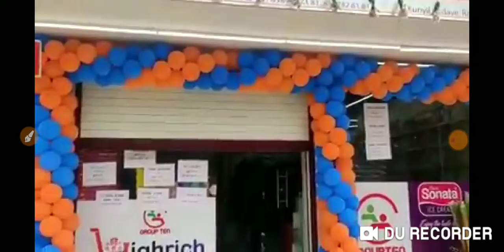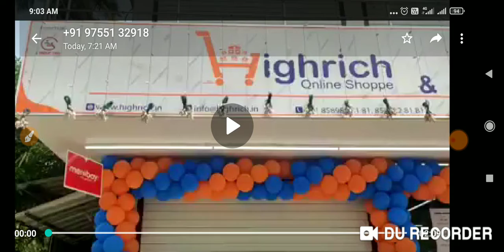Highrich oneline shopee अन्य भारतीय mlm कम्पनी से बेहतर कैसे? खुद तय करें-8004816069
*अब आएगा# तूफान# नेटवर्क# मार्केटिंग# का अब तक# का सबसे शानदार# इनकम देने वाला# प्लान*
Highrich oneline shopee
गुड मॉर्निंग दोस्तों
आप को मेरा नमस्कार

आप सब के भविष्य को बेहतरीन बनाने के लिए लॉन्ग टाइम के लिए मैं आपके बीच एक बेहतरीन सिस्टम लाया हु मुझे पूरा भरोसा है यह सिस्टम आपको जरूर पसंद आएगा यह सिस्टम आपकी जरूरत बनेगा आपकी लाइफ चेंजिंग करने में 100% सक्सेस होगा बिना देखे बिना सोचे समझे डिसीजन ना लें एक बार पूरे मन से इस सिस्टम को जरूर देखें फिर डिसीजन ले आपको करना चाहिए या नहीं करना चाहिए  ये प्लान आप की लाइफ का लास्ट प्लान होगा
*Highrich" oneline shopee
*Starting = 16/9/2016
*प्रोडक्ट बेस कंपनी
केरला से starting
     🌹डेली जूम मीटिंग🌹
 🎤टाईम = 7:30PM🎤
*जूम मीटिंग लिंक*👇🏻
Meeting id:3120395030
Password:2021
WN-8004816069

*मुझे पूरा विश्वास है ये मीटिंग देखने के बाद आप कॉल जरूर करोगे*
आपका मुझको किया गया एक फोन *आपकी जिंदगी को बदल सकता है क्या आप अपनी जिंदगी को बदलने के लिए तैयार हैं तो फिर आइए हमारे साथ*
Highrich ka business plan👇